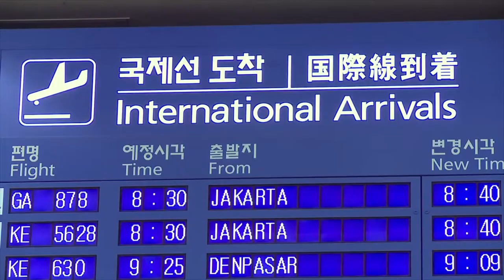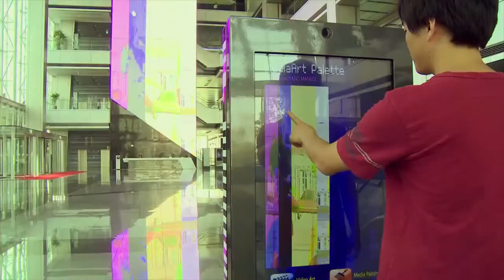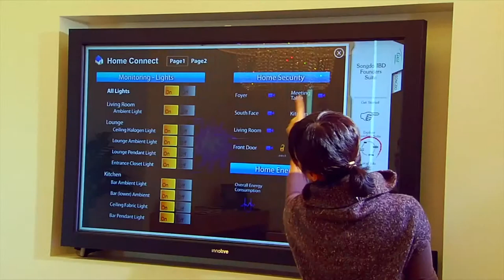El Mapa Digital - CIUDADES DEL FUTURO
Todas las ciudad han ido en mayor o menor medida, poniéndose a tono con la vida moderna. Sin embargo, hay centros urbanos como Song-Do que son construidos desde cero pensando en ser los nuevos focos de innovación en el mundo. Un ejemplo de cómo pueden ser las ciudades en las próximas décadas.